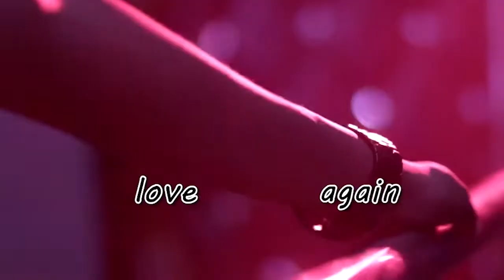Artists Coming to 2019 UNAA Convention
GeoSteady, Fille, Jose Chameleone, Naira Ali, Kenneth Mugabi, John Blaq and Ssewa Ssewa are some of the Ugandan artists that will be performing at UNAA Chicago 2019. They'll be joined by various diaspora artists, a live band and international DJs.